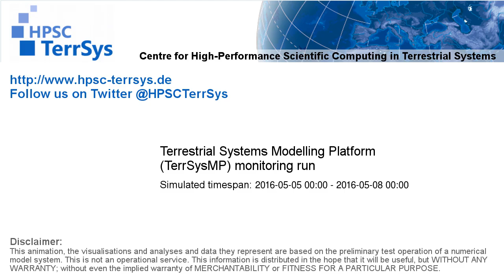TerrSysMP monitoring run 2016-05-05 - recharge - Europe (72h)